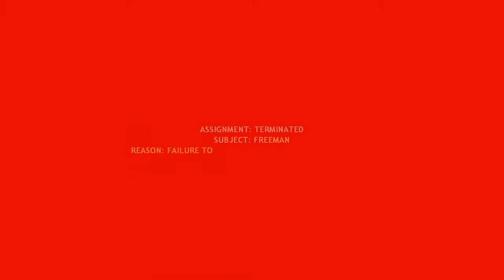Half- Life 2 LP: Part 18 "EVIL TRAIN!"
Getting attacked by evil trains has never been more entertaining!